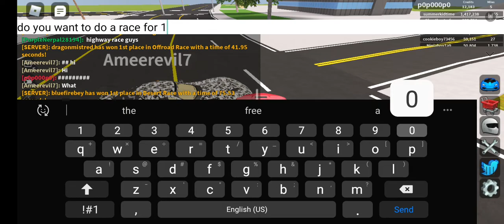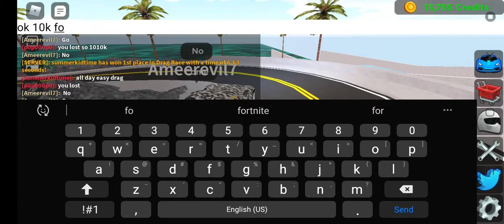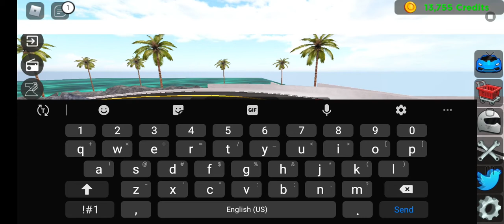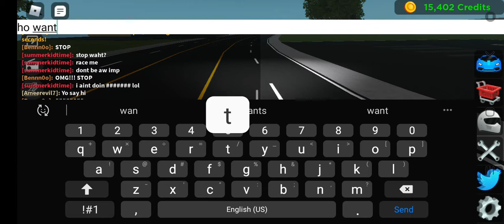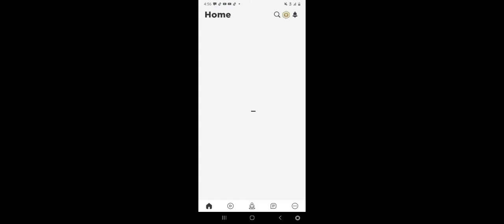Roblox YouTube chubb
So me plz